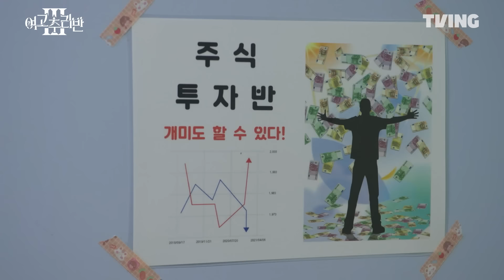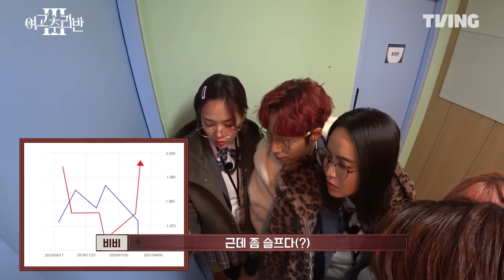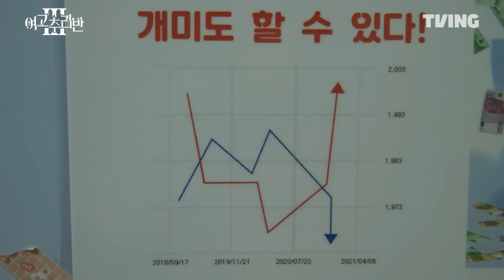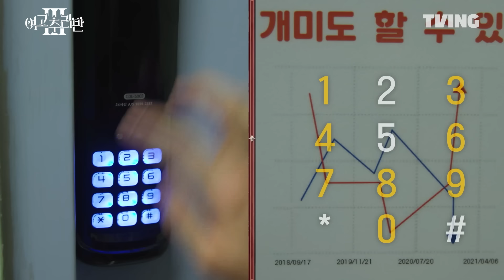[여고추리반3] 뜻밖의(?) 인물 덕에 주투반은 열린 문 | 3화 클립 | TVING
? : 예나추리반 ㄱㅂㅈㄱ!

미스터리 어드벤처 [여고추리반3]